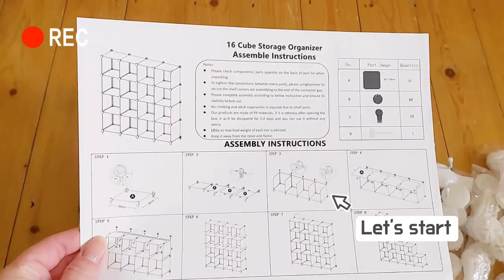Crochet studio vlog ♡ Yarn organization ♡ yarn storage setup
Hello, I'm a beginner of vloging, and this is my first crochet vlog, it's about the yarn organizing and setup the cube storage. I hope you guys will love it.

Santa PDF Pattern: